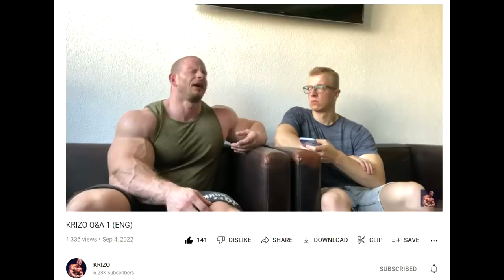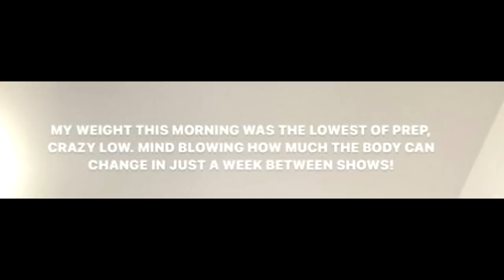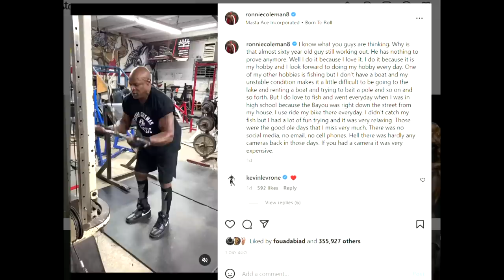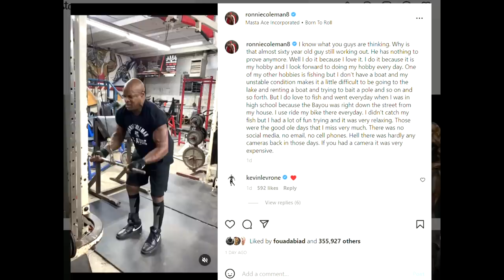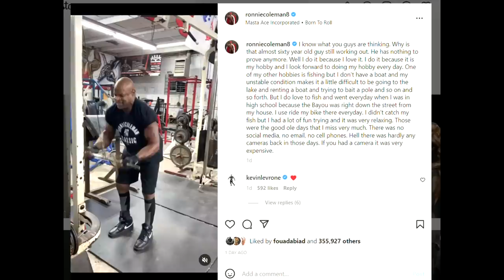Michal Krizo Is DOING 2022 OLYMPIA + Brandon Harding Wins A Pro Card + Ronnie Explains Why He Trains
TIMESTAMPS
00:00 - Intro
00:16 - Michal Krizo Is DOING 2022 OLYMPIA
05:23 - Brandon Harding Wins A Pro Card
08:30 - Breon Vs Shabaan Vs Wardany
10:50 - Ronnie Coleman Explains Why He Still Trains